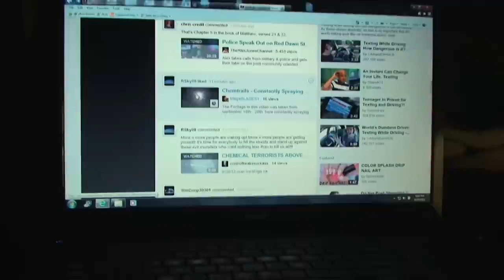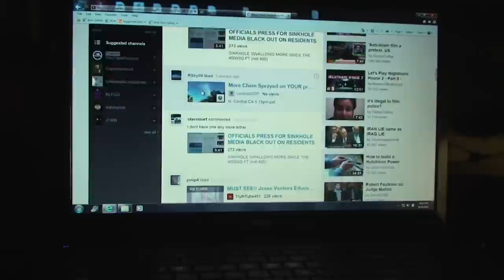censorship now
oh shit!
thanx